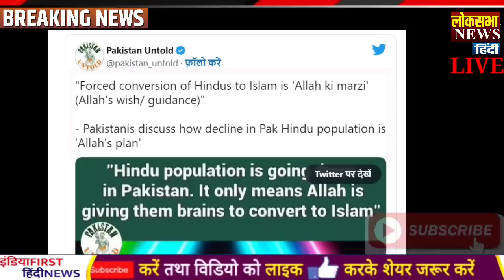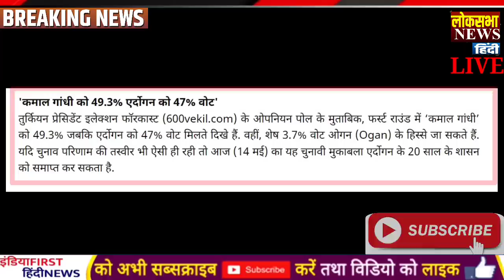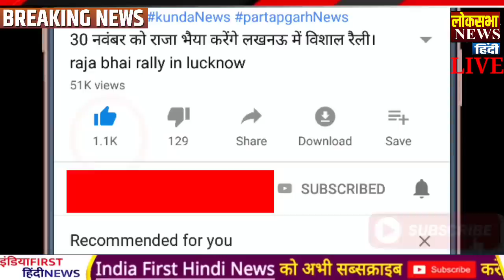Today Breaking News 26 May 2023 आज के मुख्य समाचार बड़ी खबरें, PM Modi, LAC, india china, LOC